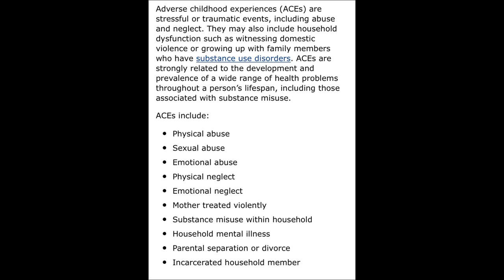Adverse Childhood Experiences Can Be Connectors to Joy | Martha Londagin | TEDxDicksonStreet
Adverse Childhood Experiences (ACE) affect millions of people in regard to their adult relationships, physical well being, and mental health. Martha's change in attitude toward her childhood experiences led her to see the joy in her life today, due to the connectors those ACE’s created. These relationships today bless and enrich her life, and she no longer wishes that Mike and Carol Brady had been her parents. Martha Londagin is a small business banker with Legacy National Bank. She is a Siloam Springs High School graduate, and a licensed attorney in Arkansas and Oklahoma.  Martha’s family has lived in Washington and Benton Counties, Arkansas for over 160 years. She is a former public school educator and non-profit center business consultant. Martha has been married to her husband Doug for 30 years and they own a small business together. They have one child, Carter, who is the light of their lives. She holds a Secondary Education bachelor’s degree from the University of Arkansas and was a high school English and Communications teacher prior to graduating from the School of Law at the University of Arkansas where she earned her Juris Doctor. Martha serves at Genesis Church in South Fayetteville. She is an active volunteer with several Northwest Arkansas chambers of commerce. The passion of her life is supporting any person, cause, or group that brings joy and love to children and teens. This talk was given at a TEDx event using the TED conference format but independently organized by a local community.